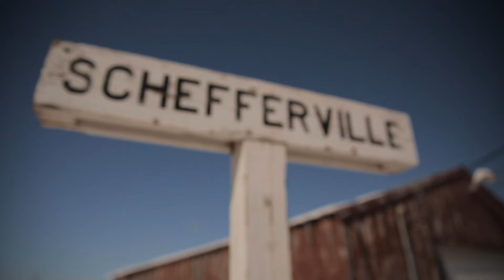Ice Fishing Techniques - Chasing Monsters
Join us on an epic Northern Expedition as we brave the Arctic's harsh conditions for a thrilling ice fishing adventure. Watch as we journey through Canada's Great White North on snowmobiles, employing traditional Indigenous techniques to catch monster lake trout. This adventure promises breathtaking scenery and heart-pounding moments!

Chasing Monsters S01 E09

0:00 - Facing the Arctic Winds
4:47 - Journey Through Frozen Wilderness
8:32 - Camp Setup and First Impressions
12:17 - Ice Fishing for Lake Trout
16:05 - Learning Indigenous Fishing Techniques
20:14 - Battling the Elements on the Ice
24:38 - Wildlife Encounters and Fishing Success
28:53 - Experiencing Traditional Indigenous Meals
32:41 - Gearing Up for the Ultimate Fishing Trip
36:29 - Catching the Monster Lake Trout

Join Cyril Chauquet on a gripping global expedition, diving into oceans and venturing into remote lands to encounter colossal underwater creatures. From tiger sharks in the Bahamas to Africa's fierce freshwater fish, each episode is an adrenaline-packed adventure, showcasing awe-inspiring sights, daring encounters, and the thrill of facing nature's giants.

Welcome to Banijay Wild, your premier destination for captivating nature and travel documentaries that showcase the wonders of the world. 🦋 🐠 Immerse yourself in the beauty of the wild with full episodes and documentaries featuring your favourite animals, insects, and birds, including Animal Park, Fishing The Wild, and Savage Australia!

Fascinated by nature’s wonders? Discover Banijay Wild’s latest captivating nature and travel documentaries! Your next wild adventure awaits. 🌿🦅🐾

Love exploring the wild? Embark on thrilling explorations with Banijay Adventure’s latest content. Dive into our top recommendations for your next great journey! 🌍🧭🚀

Ready to explore beyond the wild? Dive deeper with Banijay’s diverse channels for adventures in reality, documentaries, and more. Your cross-genre journey starts here! 🌍📺✨